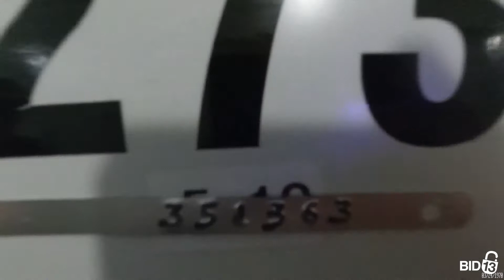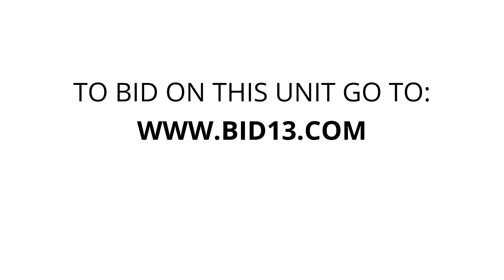Money Saver Mini Storage Johnson Creek - Unit F273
boxes, basket, plastic-bag